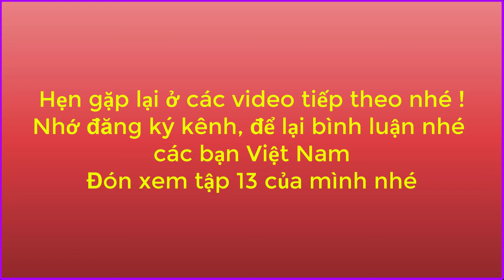CAO THỦ bẫy Dúi núi: Dúi có LỢI hay có HẠI | Tập 12 theo chân cao thủ bẫy Dúi đi gỡ bẫy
Dúi là một loại động vật hoang dã, nhìn giống như con chuột nhưng đuôi dài và to hơn. Có nhiều loại Dúi nhưng phần lớn loài này sống ở dưới lòng đất, thích ăn dễ cây.

Ở nhiều vùng đây là loại con vật người dân ghét nhất nếu nói về sản xuất nông nghiệp nương rẫy. Lý do chính là Dúi thường ăn hết các loại cây, sản phẩm như sắn, măng trẻ của họ. Do vậy người dân thường bẫy bắt Dúi rất nhiều dẫn đến tình trạng nhiều nơi gần hư tuyệt chủng.

Có nhiều mô hình nuôi dúi thành công, vì Dúi dễ nuôi, tập tính dễ thích nghi với nhiều môi trường khác nhau và thức ăn đa dạng. Do đó xây dựng chuồng nuôi dúi trong môi trường nhân tạo cũng rất dễ. Hiện tại giá dúi giống tầm khoảng 650.000đ / 1 con.

Thịt dúi có nhiều chất đạm là đặc sản của nhiều vùng miền. Ở Lào cũng giống Việt Nam, cũng có con Dúi này, dân bản mình cũng ăn nhiều lắm. Con này ở bản mình bán khoảng 80.000 kíp Lào 1 con. Tương đượng với khoảng hơn 200.000đ tiền việt 1 con nhỏ như vậy. Nấu với măng chua là hợp lý nhất. Thịt ngọt, thơm nếu như bạn đốt qua nó đi 1 chút.

Con này thực ra ở Việt Nam mình biết có 1 món gọi là giả cầy, ăn rất ngon và bổ dưỡng, nhiều anh Việt Nam thường nấu món giả cầy Dúi cho mình ăn. Mình cũng thích. Mình thiết nghĩ con này có hại do vậy, việc bị người dân ghét và săn bắt là bình thường. Tuy nhiên để tuyệt chủng thì khó, vì nó sinh sản rất nhanh. Dân không bắt thì chỉ có mất mùa, chỉ có điều mình được dậy là không nên bắt vào mùa sinh sản, lúc đó nó yếu nhất, như người mẹ lúc đẻ con vậy.

Mình nghĩ cũng phải, các bạn vùng núi Việt Nam đừng bắt dúi mùa sinh sản nhé. Mùa khác thì cứ bắt thôi, tuy nhiên đừng bắt hết. Để cho nó thoát 1 vài em, nó còn đẻ và ta còn có cái để mà nhắm chứ. Phải không 500 anh em Việt Nam.

Như vậy, theo mình con Dúi là loài có hại cho nông nghiệp, nhưng con dúi có lợi cho người dân nuôi để bán làm đặc sản. Và trong tự nhiên không nên bắt dúi quá nhiều, đặc biệt mùa sinh sản. Nên để nó ở số lượng cá thể đủ lớn để không mất loài, nhưng cũng không để quá nhiều dẫn đến mất mùa màng của con người.

Thôi chào các bạn, mình đi gỡ dúi tiếp đây, tối về còn nhắm. ^_^